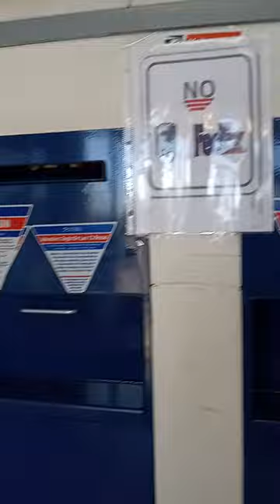1ST AMENDMENT AUDIT 🔥 FOIA REQUESTS 🔥 POST OFFICE 🔥 SECURITY AGREEMENT 🔥🔥